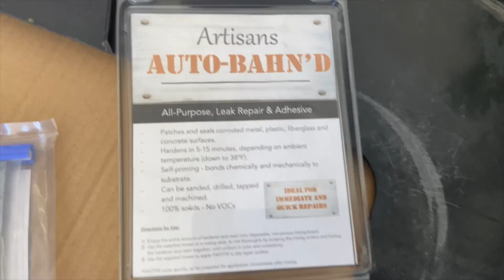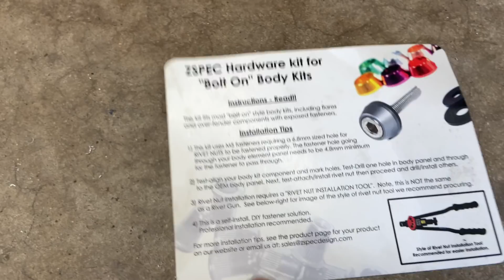族車フェラーリ458がテキサスでさらにギラギラ＆爆音になった！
Artisans Essentials @artisansessentials
Top Speed PRO1 @topspeedpro1 @top_speed_japan
ZSPEC Design @zspecdesign
Wrap Kreations @wrapkreations
Tuned by Surrey Engineering @surreyengineering
Air Suspension Support:  @ChassisFab
Big Johns Performance @bigjohnsperformance
Azzurre Motoring @azzurekimoto
Design and Artwork @Skepple
Wrap @ProtectiveFilmSolutions
Wheels @HREwheels @hre_wheels_japan
Lights:  @ofcustoms   ALPHA Restyling @alpharestyling
Liqui Moly Oils: @liquimolyjapan  @liquimoly.usa.canada
Mechanical:  @germanautospecialist.inc  @avant_garde_xotics
FI Exhaust @fiexhaust

テキサスへ引っ越しました！7台の車と共に2400キロを親子ロードトリップで大移動！

RX-7 ついに初試乗！１５年ぶりに復活したFC！🔥 頭文字D サバンナRX-7 FC 親子DIYプロジェクト Episode 35

AE86（ハチロク）を買っちゃいました！！頭文字D Toyota AE86 親子DIYプロジェクトスタート！EP 1

スティーブ的視点 Steve's POV 関連ウェブサイト：
Please visit my sites: